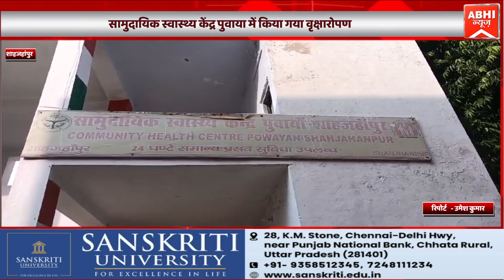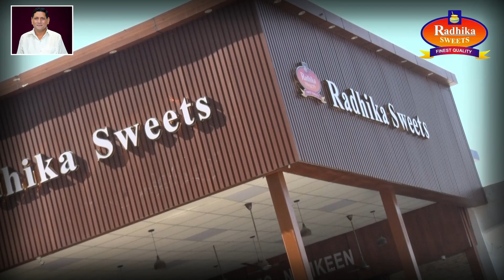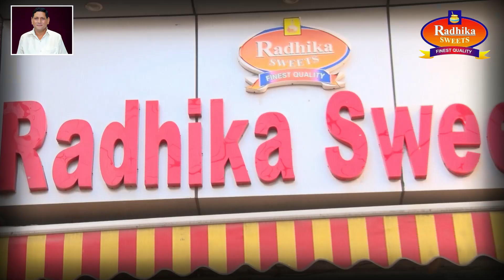सामुदायिक स्वास्थ्य केंद्र पुवाया में किया गया वृक्षारोपण